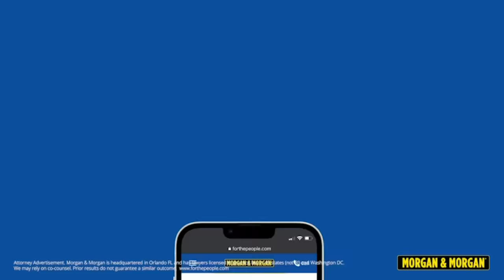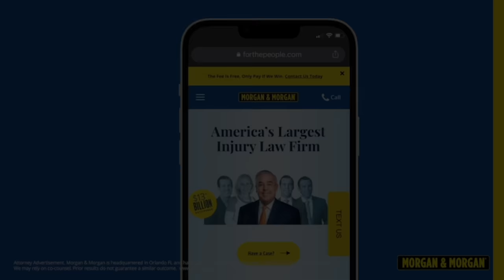COULD RAVENS MAKE A BOLD MOVE FOR DALVIN COOK AMID JK DOBBINS DRAMA?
If you’re ever injured in an accident, you can check out Morgan & Morgan. Their fee is free unless they win.